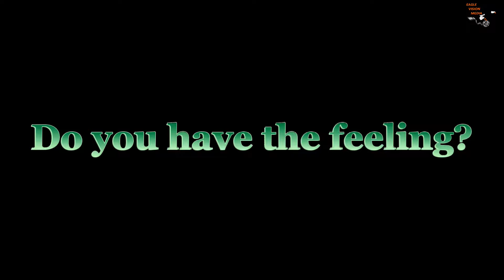HOCAG the poker league in Cape Coral, Fort Myers and Naples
We are an entertainment company providing a FREE professional style Texas Holdem Tournament poker game. Beginners and seasoned players are welcome.